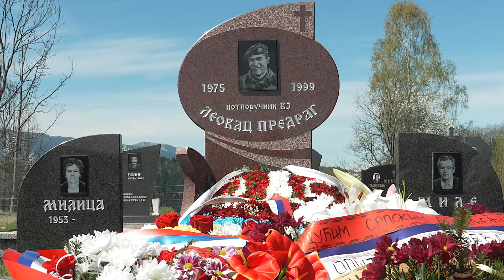Obeležavanje godišnjice pogibije potporučnika Leovca u Pljevljima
Delegacija Ministarstva odbrane i Vojske Srbije položila je danas, u pljevaljskom selu Tikova u Crnoj Gori, venac na grob potporučnika Predraga Leovca, koji je poginuo tokom borbenih dejstava na Kosovu i Metohiji u borbi protiv albanskih terorista na današnji dan 1999. godine na Košarama.